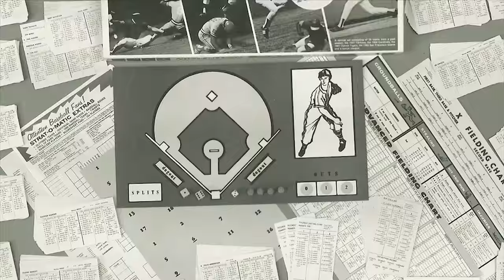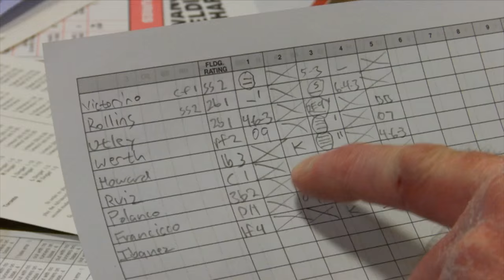MANAGING TO WIN: The Story of Strat-O-Matic Baseball (Trailer)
MANAGING TO WIN is an hour-long documentary film that tells the story of Hal Richman and his life’s journey in creating and sustaining the Strat-O-Matic Game Company, a fixture in the sports world for over 50 years. The documentary focuses both on Hal’s upbringing as well as the history of the Company, giving viewers an inside look at both the Company’s and Hal’s struggles, how Strat-O-Matic turned the corner to become a huge success, and what goes on behind the scenes to create the games each year.

Trailer produced by Netta-Lee Lax